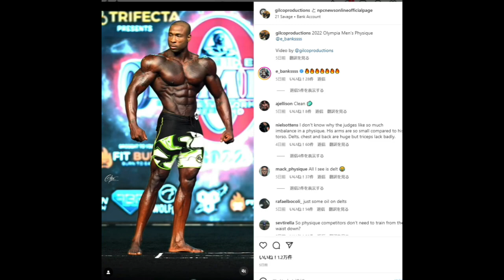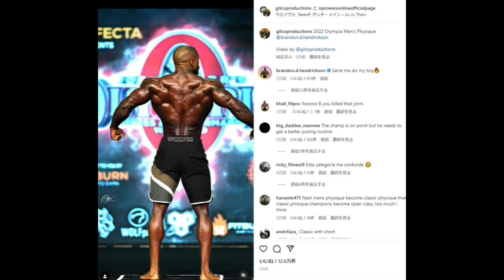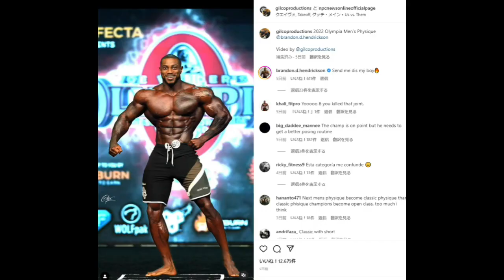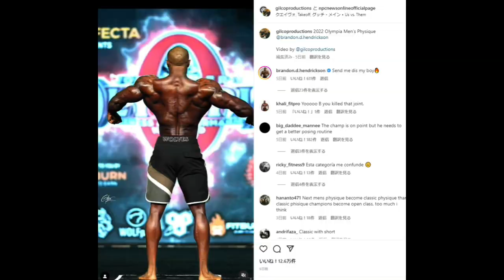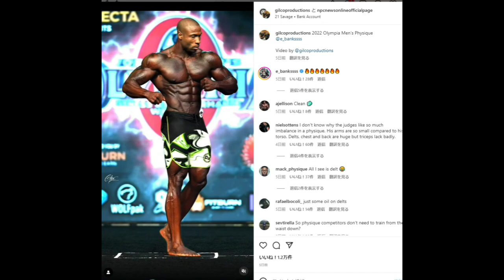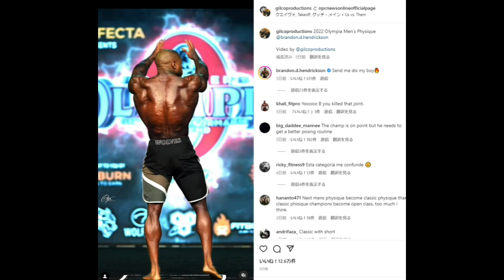大波乱のメンズフィジーク TOP2を徹底比較！！最強王者ブランドン・ヘンドリクソンは何故勝てなかったのか！？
皆様はどう思いますか！？

1 : このチャンネルで紹介している選手への誹謗中傷や、視聴者の皆様が不快に感じられるような内容は、お控えいただければと思います
2 : ハトクマチャンネルに対する要望や叱咤激励に関しましては大歓迎です！！（笑）
3 : 楽しく！！皆さんで盛り上がる場にしていきたいと思っておりますので、何卒よろしくお願い申しあげます。